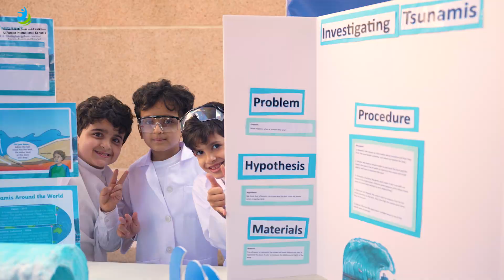FIS STEAM FAIR AT ALRAKAH CAMPUS 2024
نعمل على تحفيز الإبداع وتطوير الأفكار
لذا اقمنا معرض [ 🧪🔬 Fis Steam Fair ]
في مجمع الراكة فنحن نؤمن بأن الفرصة للابتكار قد تنشأ من الأفكار الصغيرة💡✨ ..